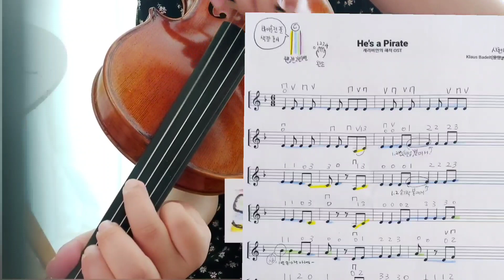시현 바이올린 레슨-캐리비안 해적 바이올린 운지법 보잉 배우기